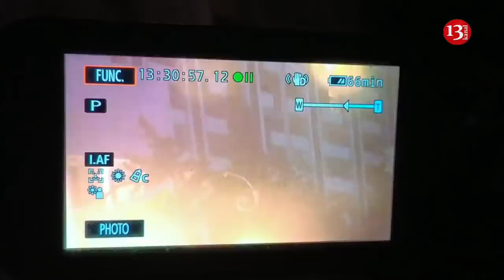Aksiya YERİNƏ DAXİLİ QOŞUN VƏ POLİS QÜVVƏSİ YERİDİLDİ